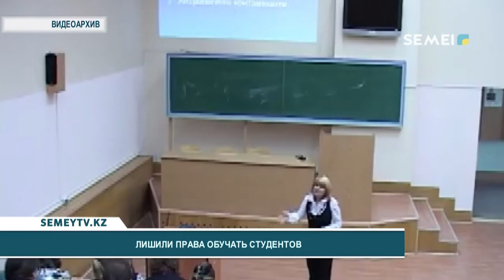В СЕМЕЕ 15% УЧЕНИКОВ НАЧАЛИ 3 ЧЕТВЕРТЬ В ШТАТНОМ РЕЖИМЕ